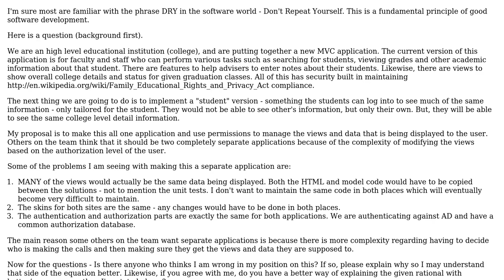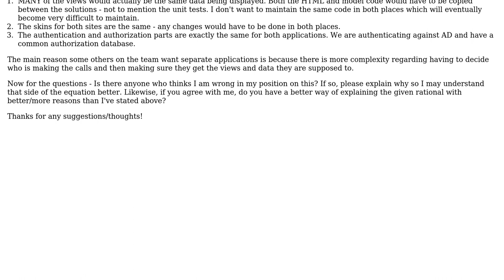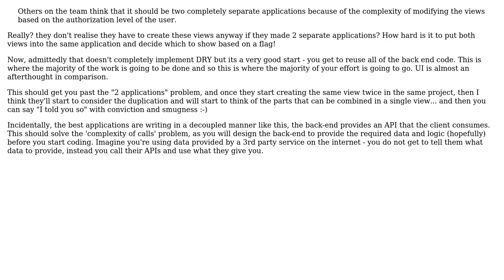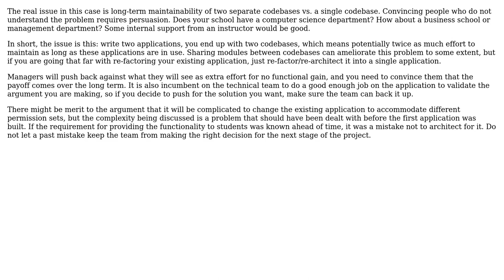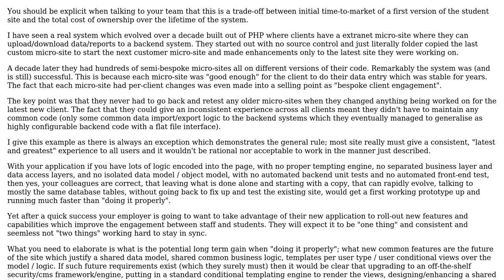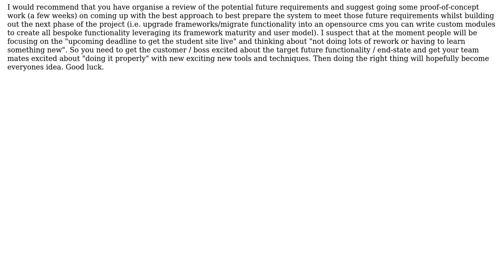Software Engineering: How to sell DRY architecture? (7 Solutions!!)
Software Engineering: How to sell DRY architecture?

With thanks & praise to God, and with thanks to the many people who have made this project possible! | Content (except music & images) licensed under CC BY-SA | Music | Images & others | With thanks to user simbo1905 user Robert Munn user Mawg says reinstate Monica user Julia Hayward user Ian user Grzegorz user gbjbaanb user Catchops and the Stack Exchange Network Trademarks are property of their respective owners. You are responsible for your own actions.